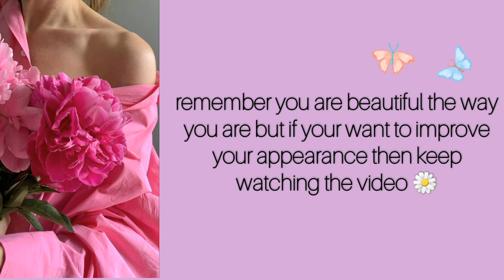How to glow up fast for 15 -18 years girls 🌼glowuptips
How to glow up fast fot 15 - 18 years girls 🌼Glow up tips 💝trendingvideo

how to glow up 15 - 18 years girls